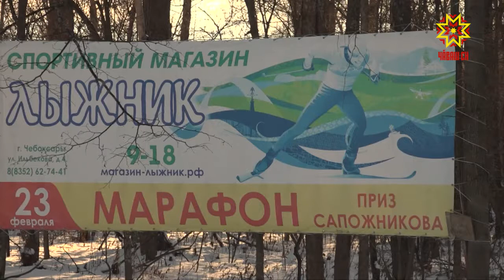Календарная зима вступает в свои права.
Поклонники здорового образа жизни уже встали на лыжи, и ждут не дождутся, когда зальют катки. Наша творческая группа побывала в  детской юношеско-спортивной школе №2.   Здесь специализируются на зимних видах спорта.